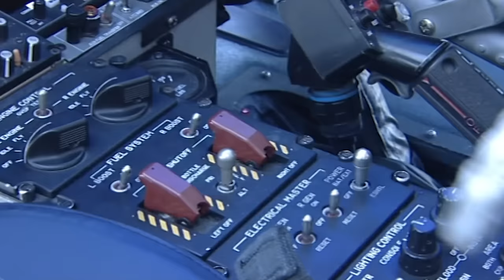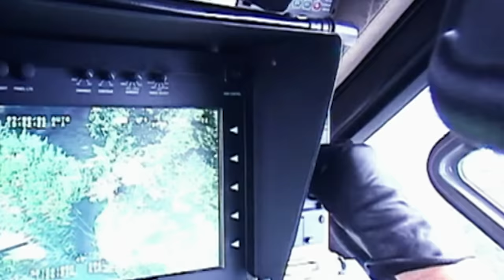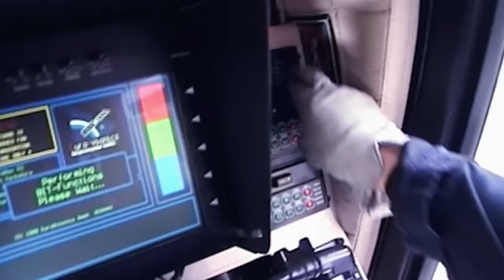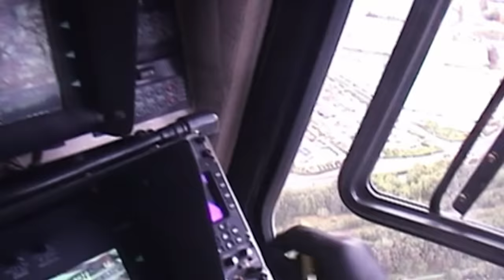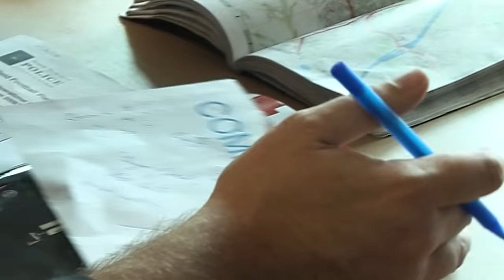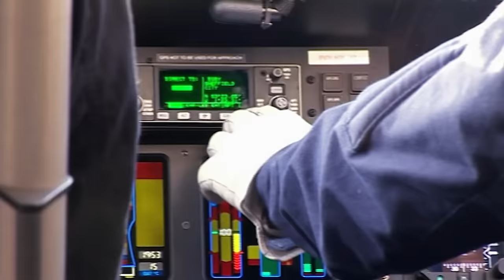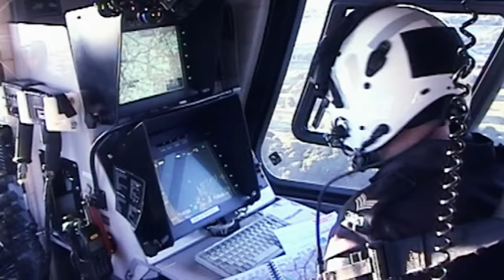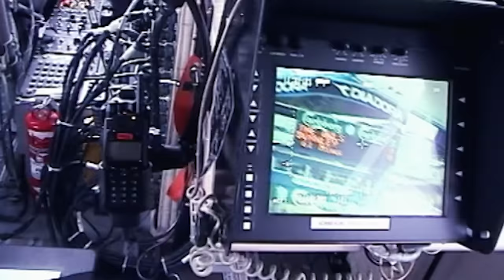When Football Hooligans Come Face To Face With Police | Sky Cops | Real Responders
Air police divisions are summoned to monitor the crowds as football fans spill out into the streets on a Saturday afternoon...

Content owned and licensed from Cineflix to Little Dot Studios.